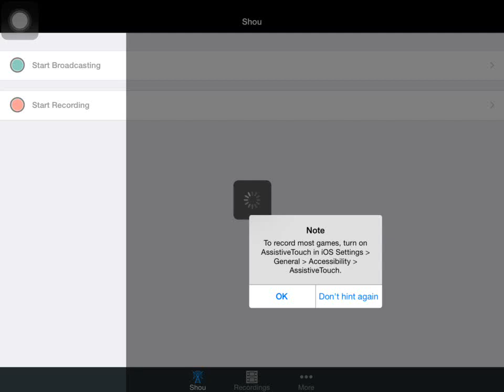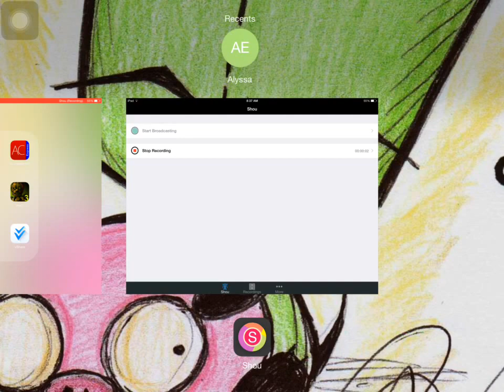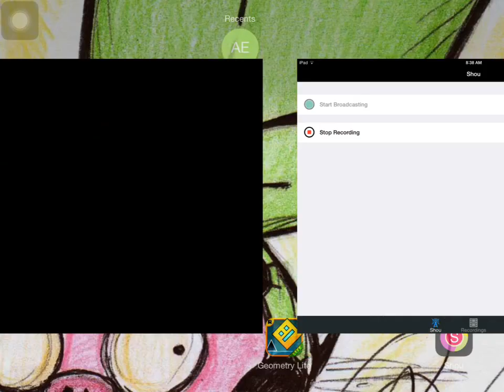Star Wars Commander: (E2) Fire Blasters